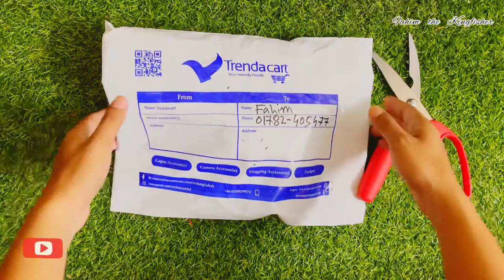Best Chest mount with Phone holder only 750/- tk || Unboxing || vlog-17 || fahim the kingfisher